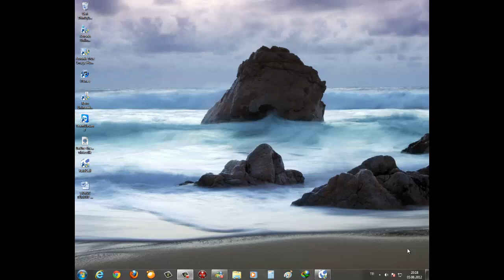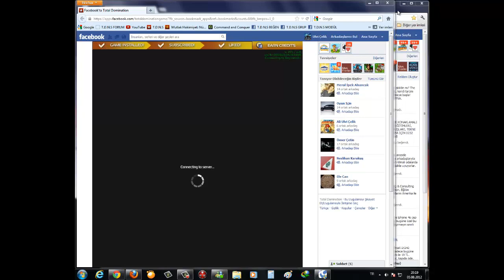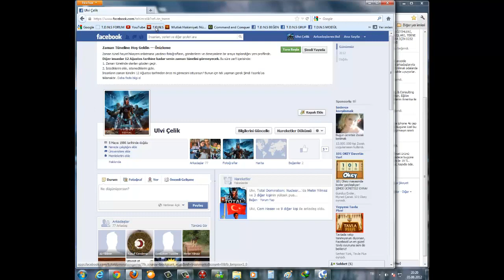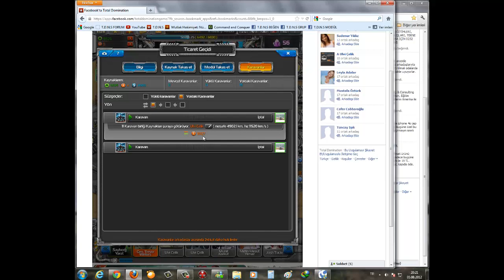TOTAL DOMINATION ; NUCLEAR STRATEGY 50.000 KAYNAK SINIRINA TAKILMADAN SINIRSIZ KAYNAK AÇIĞI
EVET ARKADAŞLAR T.D.N.S TÜRKİYE KLAN BAŞKANI ULVİ.CELİK SİZE HAFTALIK 50.000 SINIRINA TAKILMADAN NASIL URANYUM TİTANYUM VE KREDİ ALABİLİRSİNİZ BUNU SINIRSIZ OLARAK SİZE ÖĞRETİYORUZ.